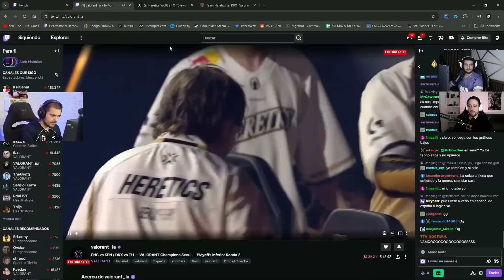TENEMOS OTRA OPORTUNIDAD!! HERETICS vs DRX - CHAMPIONS 2024 | SIRMAZA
► Team Heretics
 *IGNORE TAGS*

Juego contra los agentes despúes del parche
gameplay valorant
valorant despues del nerfeo
valorant buff
Sirmaza Radiant top 1
Sirmaza gameplay
Valorant Sirmaza
Valorant Español
Valorant latam
valorant 2024
Sirmaza Stomp
guias valorant
Sirmaza partida
Sirmaza premiere
Sirmaza stream
valorant consejos para mejorar
Valorant aprender
alorant
vvalorant
valo